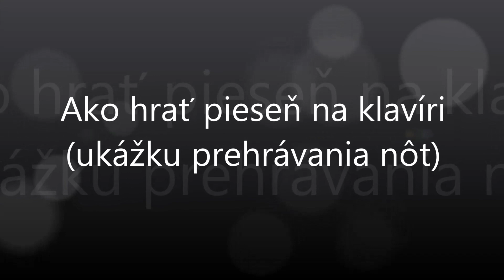Nepůjdeme domů | Notissimo.sk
Ako hrať Nepůjdeme domů - ukážka prehrávania nôt na portáli Notissimo.sk.